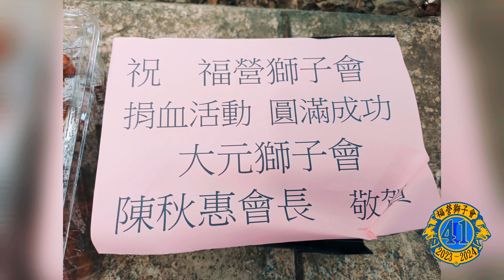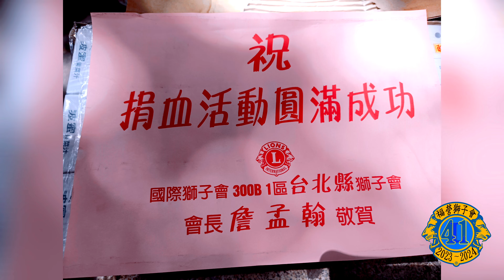20230826 國際獅子會300B 1區 福營獅子會 第41屆 第一次捐血活動 ~ 活動記錄版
福營會秘書會務報告：
今天舉辦福營會第四十一屆第一次捐血公益活動，共計捐得222袋鮮血圓滿達成捐血活動任務。
施恭裕會長與會長夫人非常的感謝，今天所有參與本次捐血活動的前會長、前會長夫人、獅兄、獅嫂們，有您們的熱心❤️與熱情❤️‍🔥的參與，讓今天的活動非常的圓滿與成功，謝謝您們。